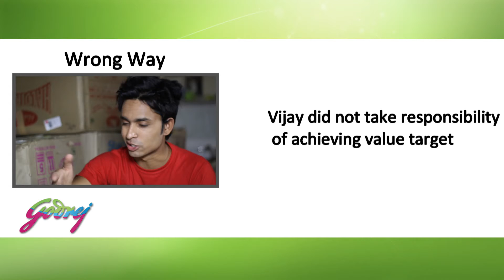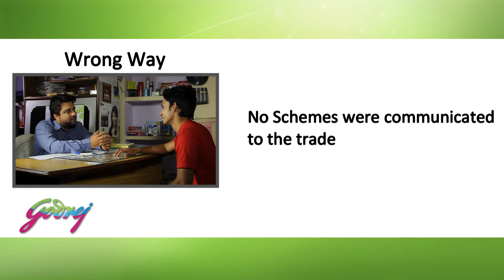Distributor Point Morning wrong way Summary Driving Rural ISR Telegu